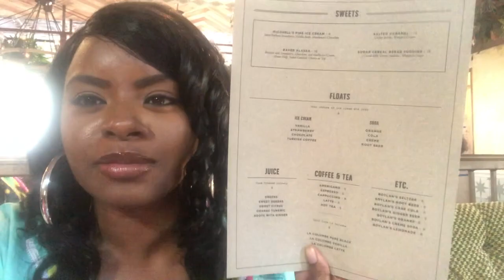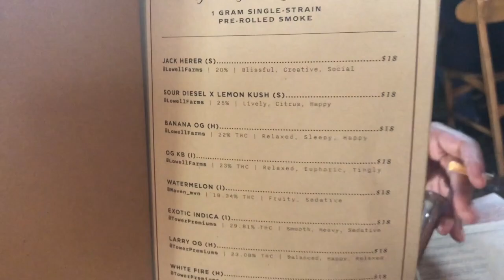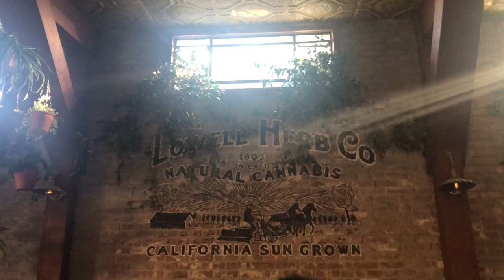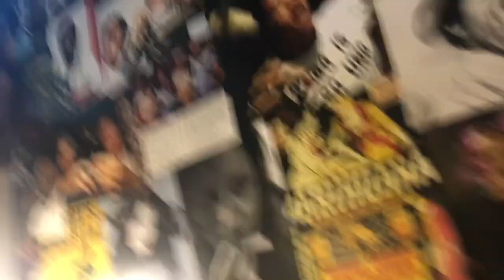My First time at Lowell Cannabis Cafe in Hollywood